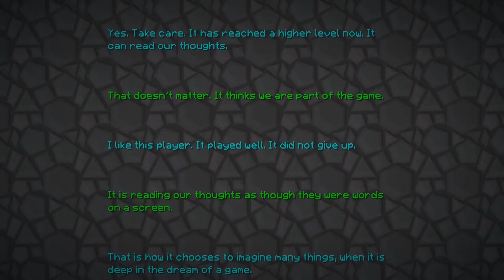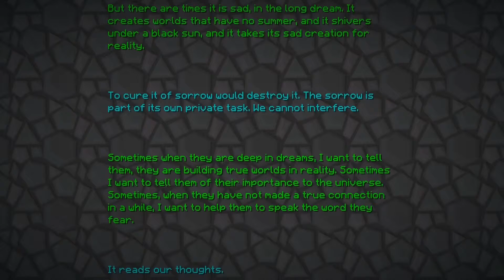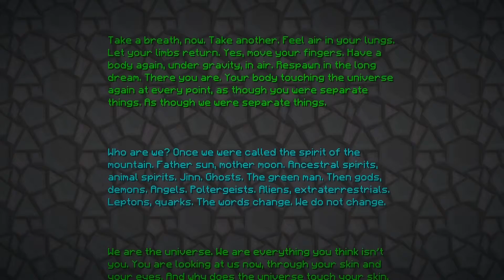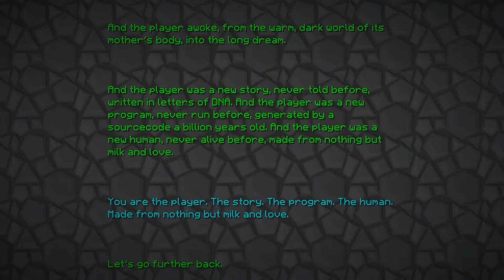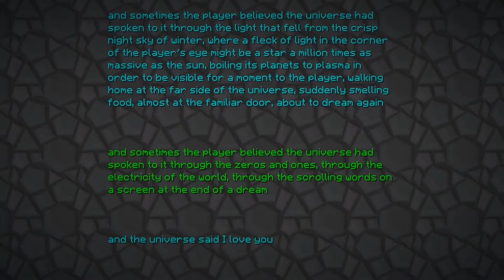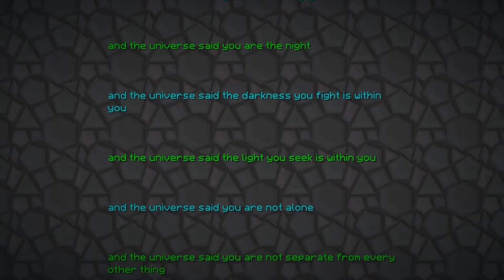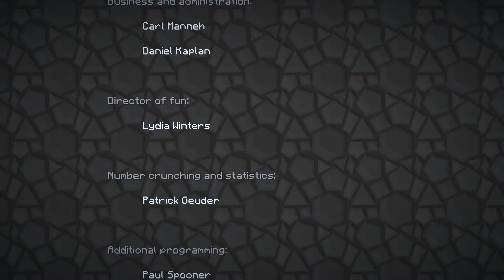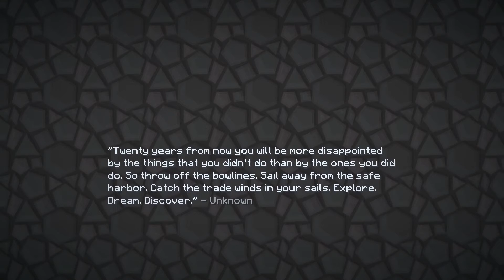The End is Nigh Part 8 - This was a Triumph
Ben and James are nearing the end of their journey. This world has been explored, the Nether has been conquered, and the End awaits. The toughest challenge they will ever face is at hand. It is time to take on the Enderdragon.